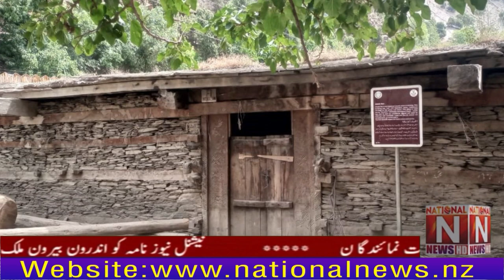Youth Minister for Minority Affairs Gideon Joseph visited the district. (National News Nama)